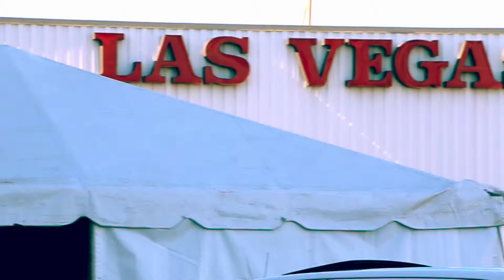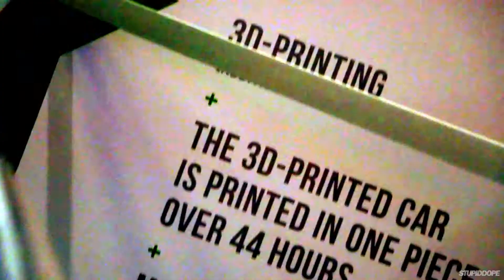SEMA RECAP 2014